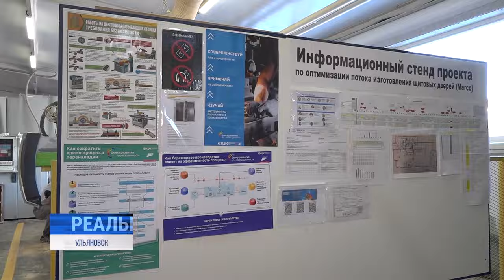Небольшой бизнес с большими перспективами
В условиях рекордно низкой безработицы, дефицита кадров и санкционного давления производить больше, быстрее, эффективнее - не утопия, а следствие разумного подхода к ведению бизнеса. С 2019 по 2021 год почти 2,5 тысячи участников национального проекта "Производительность труда" нарастили добавленную стоимость на 383 миллиарда рублей, показав 24% рост.

Федеральный центр компетенций и созданные в 60 регионах региональные филиалы помогают компаниям внедрять бережливое производство, совершенствовать управление, логистику и сбыт продукции.

К участию в национальном проекте Ульяновская область присоединилась в 2020-м. Как опыт и теория специалистов программы помогает сделать ежедневный труд эффективнее на деле - расскажет Антон Кузьмин.⠀⠀⠀⠀